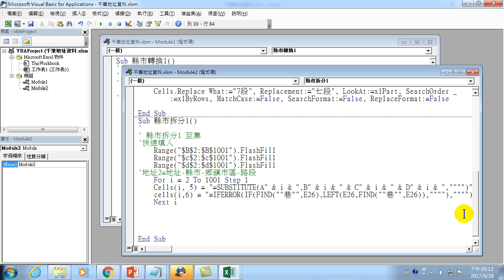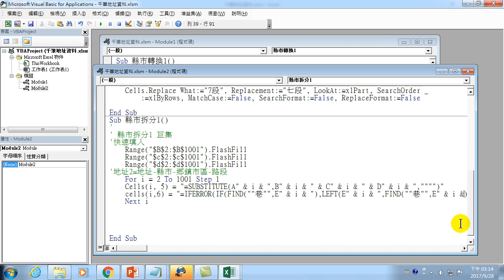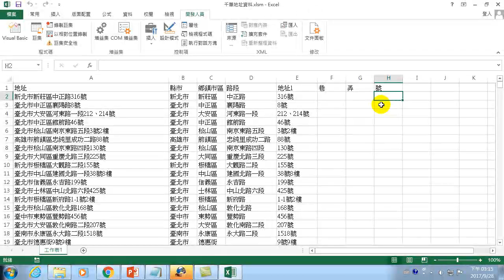31.如何使用Excel VBA 自動切割地址-07.如何使用VBA自動判斷找巷 Find、Left、Iferror、If函數